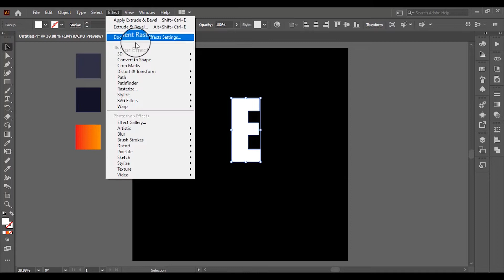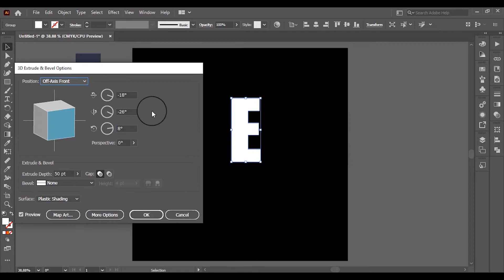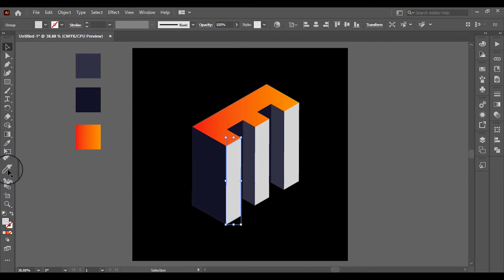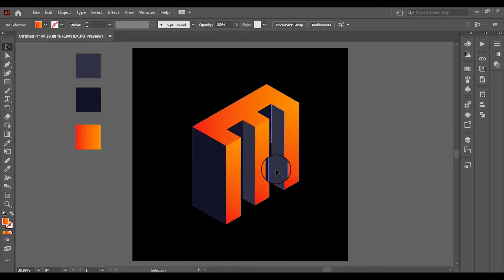3D LETTER uusing ILLUSTRATOR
In this video we show how to make 3D EFFECT using adobe illustrator
For more chek our instagram : @designespace.in